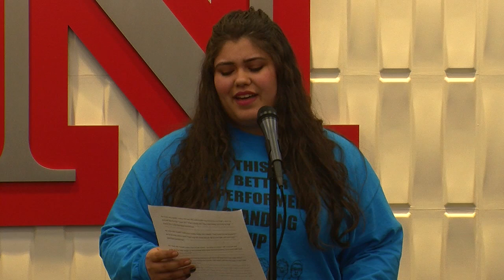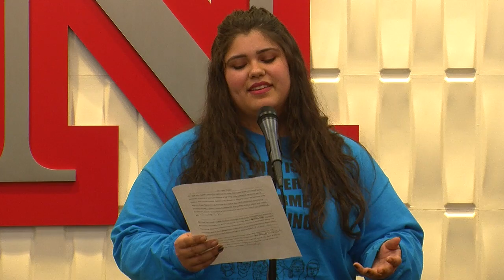Louder Than a Bomb Great Plains, 2017, Bout 5, UNL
Bout 5, at UNL in the Colonial Room of the Nebraska Union, with City Impact, Hartington-Newcastle, Lincoln North Star, and Schoo Middle School.